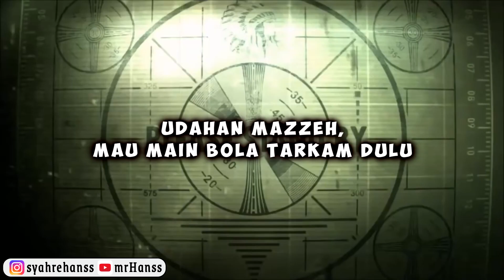TEMPAT UJI NYALI SUPIR TRUK, BUS, PICK UP, TRONTON - Reaksen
YANG PUNYA REZEKI LEBIH, boleh donasi :)

thankyuu temen-temen